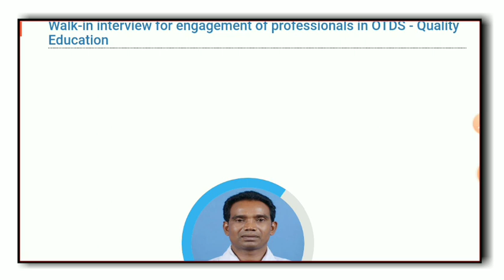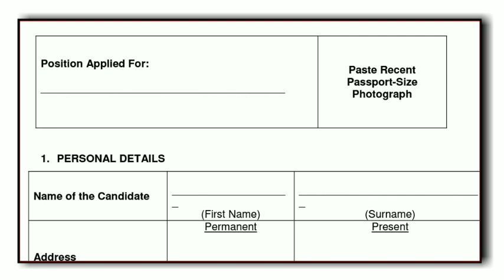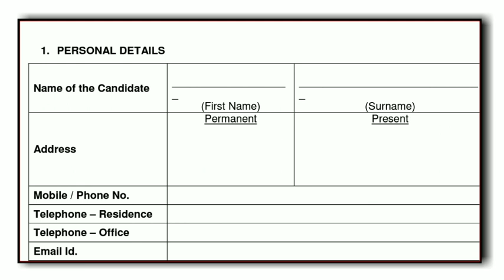Odisha District Level Recruitment 2020 !! Odisha Job Updates !! Sr Study Point !! OTDS Recruitment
Odisha District Level Recruitment 2020 !! Odisha Job Updates !! Sr Study Point !! OTDS Recruitment in Bhubaneswar

12 Pass Job
ITI Jobs
ITI Vacancy
Diploma
Diploma Vacancy
Diploma Jobs
Govt Jobs in Odisha
8th pass job
10th pass job
12th pass job
govt jobs
ODISHA JOB
ODISHA VACANCY
JOB ALERT
JOB VACANCY
odia video
odisha nijukti
online job
centralgovtjob2019